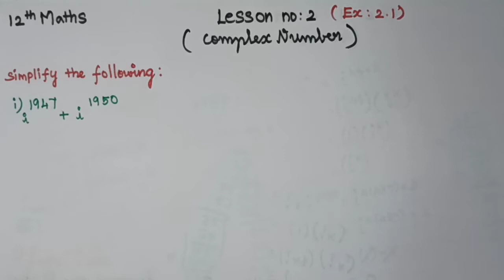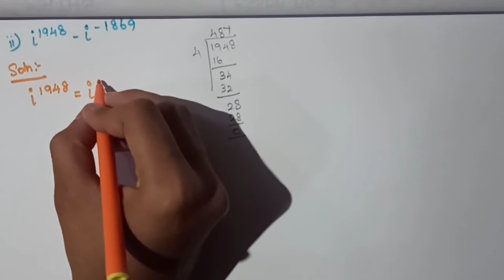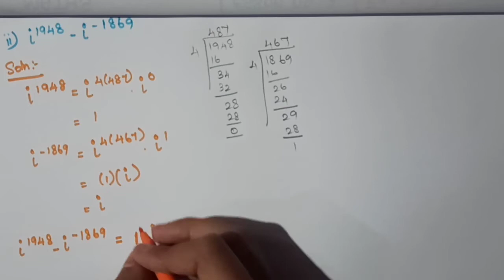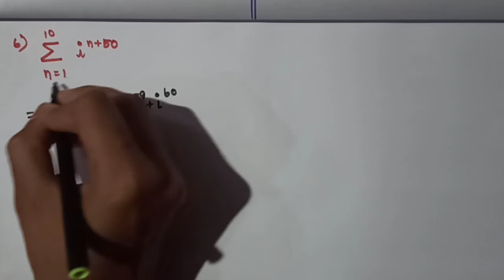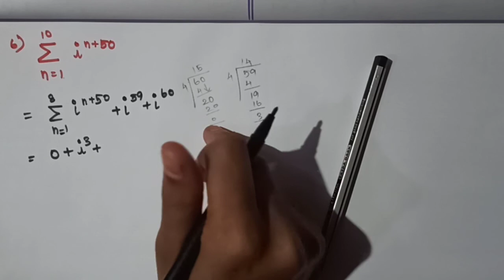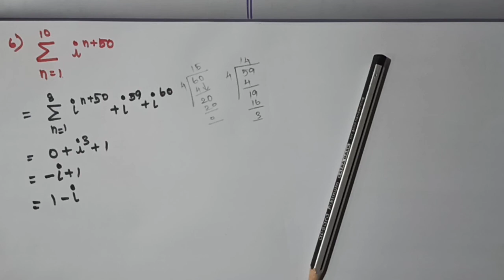12th std Maths/12th std Maths Complex number/12th std Maths lesson no 2 question no 1/solved problem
12th std
12th std Maths
#12 th std Maths
#12 th std Maths unit no 2
#12 th std Maths lesson no 2
#12 th std maths Complex number
#12 th std Maths Complex number introduction
#12 th std Maths Complex number easy introduction
powers of imaginary unit
algebraic operations on Complex numbers
addition of complex numbers
subtraction of complex numbers
multiplication of complex numbers
Basic algebraic properties of complex numbers
properties of complex numbers
conjugate of a Complex number
geometrical representation of conjugate of a complex number
properties of complex conjugates
modulus of a complex number
properties of modulus of a complex number
square roots of a complex number
geometry and locus of complex numbers
polar and Euler form of a complex number
polar form of a complex number
Euler's form of the complex number
de Moivre's theorem and it's applications
12th maths book
12th maths ncert solutions
12th maths solution book pdf download
12th maths textbook pdf
12th maths question paper
12th maths solutions
12th maths answer
12th maths answer key
12th maths answer book
12th maths all formulas
12th maths all formulas pdf
12th maths all chapters
12th maths book solution
12th maths book cbse
12th maths book solution pdf
12th maths book ncert
12th maths book pdf cbse
12th maths cbse
12th maths cbse book
12th maths chapters
12th maths creative questions and answers pdf
cg 12th maths book pdf
12th maths differentiation solution pdf
12th maths differential equations
12th maths derivative formula
12th maths formulas
12th maths formulas list pdf
12th maths formulas list
12th maths formula pdf
12th maths guide online
12th maths important questions
12th maths in tamil
12th math job
12th maths pass job
12th maths key answer

12th maths key
12th maths lessons
12th maths linear programming
12th maths logic pdf
12th maths limits formulas
12th maths mp board
12th maths ncert
12th maths ncert book
12th maths notes pdf
12th maths ncert solutions pdf
12th maths notes
12th maths one mark
12th maths online classes
12th maths objective questions
12th maths pdf
12th maths paper
12th maths question
12th maths question paper pdf
12th maths question paper 2020 tamil nadu
important question 12th maths
question paper 12th maths
12th maths rbse book
12th maths rbse book pdf
12th maths relation and function
12th maths solution book
12th maths solution
12th maths syllabus
12th maths syllabus state board
12th maths syllabus up board
12th maths textbook
12th maths textbook state board
12th maths tamil nadu
12th maths topics
12th maths unit test question paper
12th maths unit wise question paper
12th maths up board
12th maths video in tamil download
12th without maths
12th with maths
12th maths youtube
12th year math notes
12th year math
12th maths 1 pdf
12th maths 2020 question paper
12th maths 2.2
12th maths 2.3
chapter 2 maths 12th class
12th maths 2 marks
12th maths 2 book
12th maths 2 volume
12th without maths
12th with maths
12th maths youtube
12th year math notes
12th year math
12th maths 1 pdf
12th maths 2020 question paper
12th maths 2.2
12th maths 2.3
12th maths 2 marks
12th maths 2 book
12th maths 2 volume
maths puzzles
maths blog
maths quiz
maths puzzles with answers
maths formulas
maths tables
maths tricks
maths riddles
maths activity
maths addition
maths and tamil channel
maths addition worksheet
maths app
a maths question
a maths puzzle
a maths problem
a maths teacher
a maths puzzle with solution
a maths riddle
maths book
c maths functions
c maths symbol
c maths games
c maths meaning
c maths library
c maths branches
maths dp
maths division sums
maths day
maths divide
maths dp for whatsapp
maths drawing
maths general knowledge questions
maths guide for class 12
maths homework
maths history
maths hard questions
maths images
maths in tamil
maths in daily life
maths jee
maths jokes
maths jobs
maths kids
maths keyboard
maths king
maths logic puzzles
maths learning
maths login
maths learning app
all maths formulas
all maths symbols
all maths
all maths formulas pdf
maths meaning
maths model question paper
maths multiplication
maths magic
maths meaning in tamil
maths magic tricks
maths ncert solutions class 12
maths ncert
maths ncert solutions
n maths symbol
n maths meaning
n maths terms
n maths book
maths no problem
maths online
maths online test
maths online classes
maths order
maths puzzles for kids
maths picture puzzles
maths puzzles games
maths project
maths quotes
maths rules
maths riddles for kids
maths related images
maths textbook
maths tricks in tamil
maths tables book
maths units
maths unit conversion
u maths symbol
maths u see
maths videos
maths worksheet
maths youtube channel
maths youtube channel name
maths youtube channel name ideas
maths youtube
maths yoga
my maths